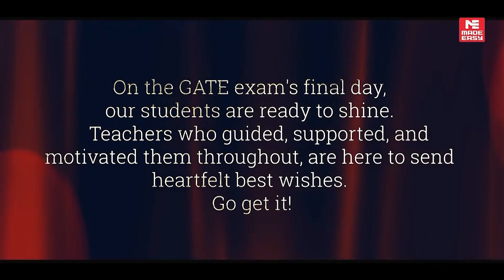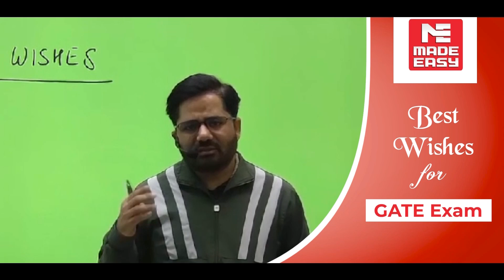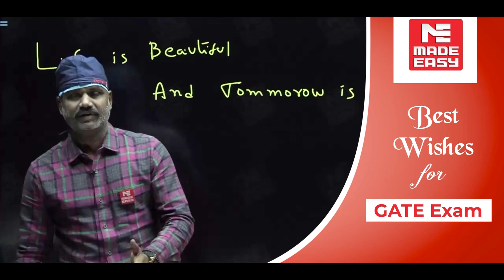Best Wishes to all GATE 2024 Aspirants | EE & EC | B Singh Sir & MADE EASY Faculties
As the GATE 2024 Exam approaches for Electrical & Electronics Engineering, MADE EASY is here to boost your confidence. At MADE EASY, we believe in your dedication and preparation. Today, we bring you a special video featuring the visionary B. Singh Sir (Ex. IES, CMD of MADE EASY and NEXT IAS), alongside other esteemed and experienced faculties of MADE EASY.

MADE EASY is here to be your support system, boosting your last-minute confidence and sharing crucial tips for the GATE 2024 examination.

We believe in your meticulous preparation, and with the mentorship of our dedicated faculty, success is within reach. Throughout the year, they have been your guiding light, and now, they are here to provide that extra push for your ultimate performance in GATE 2024.

Your success journey is our priority, and we wish you the best for your GATE 2024 examination.

MADE EASY wishes all the aspirants Good Luck with the GATE 2024 Exam.